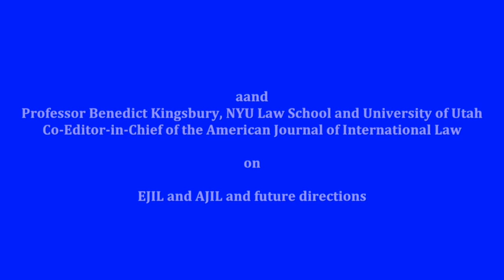EJIL: Live! Professor Benedict Kingsbury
Professor Joseph Weiler, Editor-in-Chief of the European Journal of International Law, and Professor Benedict Kingsbury of NYU Law School/University of Utah and co-Editor-in-Chief of the American Journal of International Law discuss the current and future directions planned for AJIL and compare notes on the ins and outs of running an International Law journal The interview was recorded at the European University Institute in June 2015.